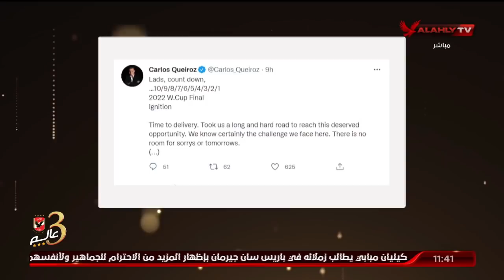الحلقة الكاملة | البيت الكبير مع إسلام الشاطر | 21-3-2022